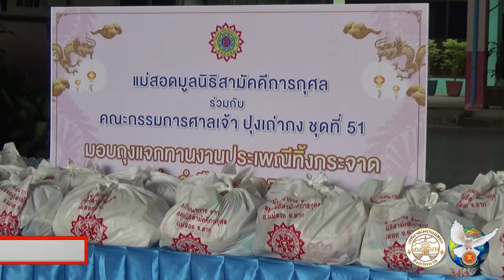100963 แม่สอดมูลนิธิสามัคคีการกุศลมอบสิ่งของให้ร ร สังกัดเทศบาลนครแม่สอด